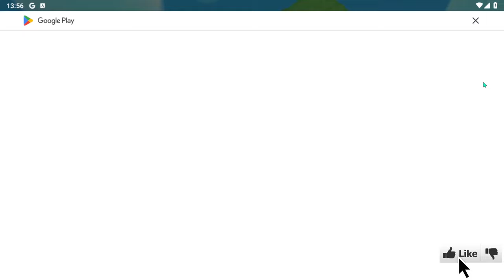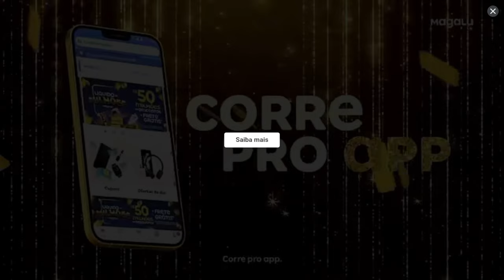Será que esse é o Minecraft de Graça ? [ Crafting and Building ]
Você está procurando uma alternativa gratuita ao Minecraft? Neste vídeo, vamos explorar o jogo Crafting and Building, uma opção que promete ser tão divertida quanto o Minecraft, e o melhor de tudo: grátis! 🆓

Não se esqueça de:
💬 Deixar seu comentário sobre o que achou do Crafting and Building